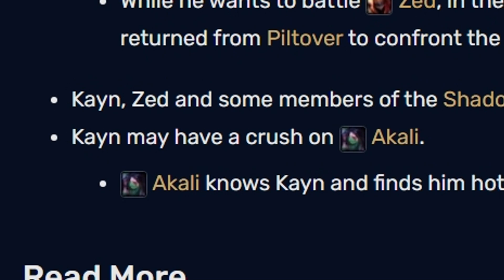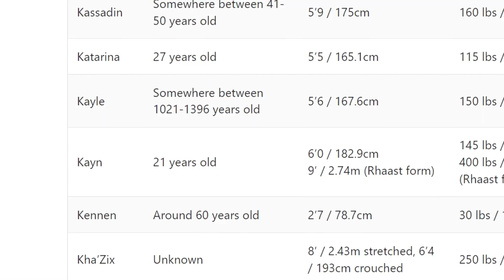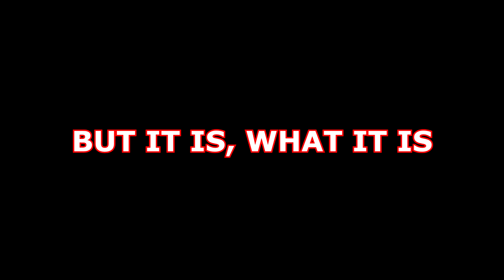WOULD YOU DO KAYN???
Kayn you better have cake under those pants bro